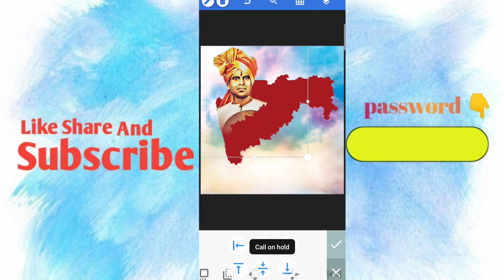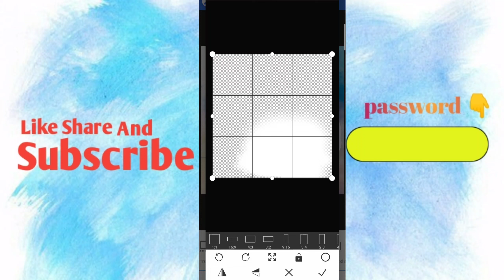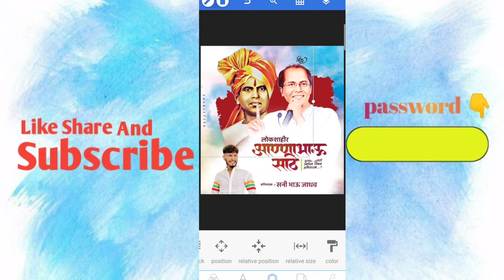Anna Bhau Sathe Banner Editing || अण्णाभाऊ साठे banner कसा बनवायचा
Hi

➤𝗧𝗢𝗣𝗜𝗖𝗦 𝗖𝗢𝗩𝗘𝗥𝗘𝗗
  👉➤paid work साठी संपर्क करू शकता...
bhavno udya material pn del

➤𝗖𝗛𝗔𝗡𝗡𝗘𝗟 𝗧𝗔𝗚𝗦
►VD CREATION
►CREATION VD
►DJ VD VINOD
►VIINOD GRAPHICS DESIGNING
►VIINOD GRAPHIC
➤𝗔𝗕𝗢𝗨𝗧
Here You Will Learn Youtube Tutorial, Making Music, Adobe Photoshop Tutorial, Earn Money Online, Tips & Tricks.